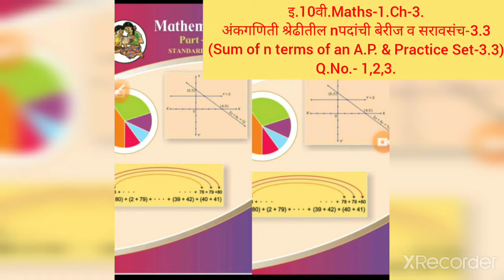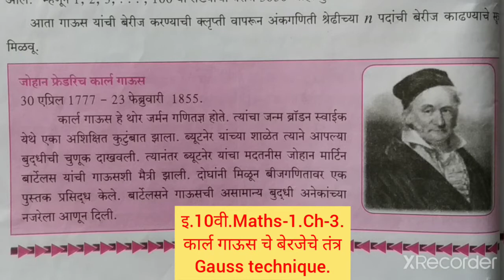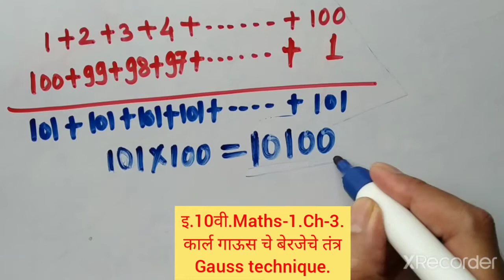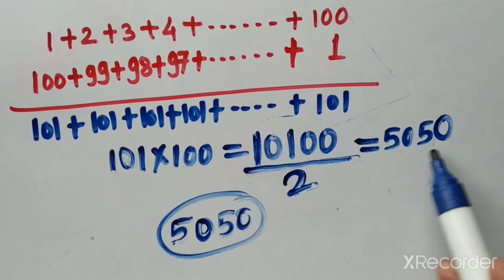Std - 10. Maths-1. Ch-3. सरावसंच-3.3 (Practice set - 3.3) मधील Q.No.-1,2,3. Gauss technique.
अंकगणिती श्रेढी (Arithmetic Progression). Sum of first n terms of an A.P. (अंकगणिती श्रेढीतील पहिल्या n पदांची बेरीज.) कार्ल गाऊस चे बेरजेचे तंत्र. Practice Set-3.3 ( प्रश्न क्र.- 1,2,3).